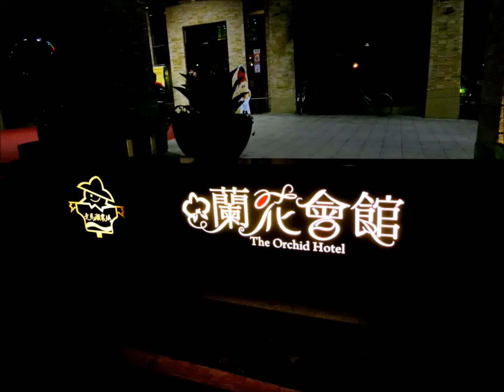【MUJO趴趴走】台南農會飯店-走馬瀨農場(蘭花會館)營火活動有炒熱氣氛可以當學習範例呦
【MUJO趴趴走】營火活動有炒熱氣氛可以當範例
地點:台南農會飯店-走馬瀨農場(蘭花會館)
MUJO也是一路由高中玩社團起來的喲!!
大大小小的活動
當然總召.主持.募款.活動.表演.美編.文宣...因為團小 .都辛苦自己紮實ㄉ學啦~~^O^

但就屬當主持要炒氣氛最需要有人領進門...
這場活動主持人功力是專業級ㄉ!!
學弟妹~好好學ㄋ^O^

【走馬瀨農場】
台南市大內區二溪里唭子瓦60號
衛星GPS衛星定位座標為【東經E 120°25'46" 北緯N 23°08'12"】

你會有興趣ㄉ文章:
【MUJO美食鑑賞日記】"素"粿粽ㄉ炒料.粿皮製作&包法過程詳解(這超簡單且易做而且成功率百分百呦!!)
【MUJO趴趴走--國內旅遊】嘉義縣阿里山亮點心旅遊(媒體採訪團):背包客天堂!­­­!梅山就該是漫遊賞玩~大阿里山梅山鄉(農村文化館.梅問屋梅子元氣館.茶竹梅風­味­餐­梅鄉生態廣場)

【MUJO趴趴走--國內旅遊】2013嘉義縣阿里山亮點心旅遊(媒體採訪團):台灣­­­阿里山製茶師傅榮耀時刻!!冠軍茶誕生幕後評審.及如何選購